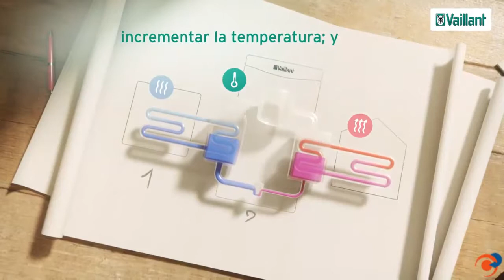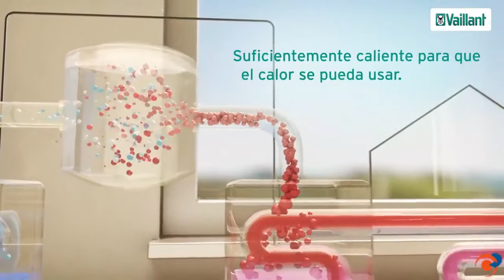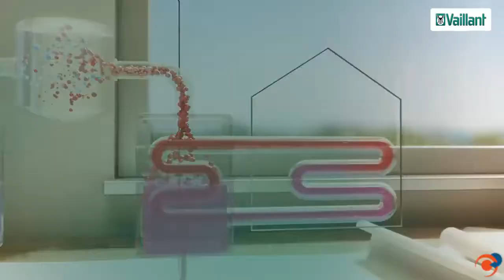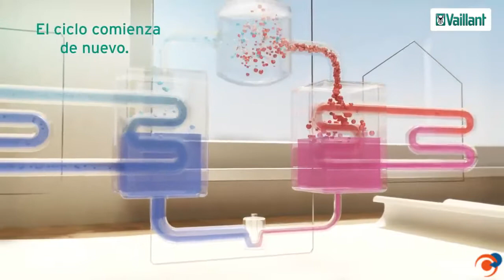FUNCIONAMIENTO BOMBA CALOR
‪La bomba de calor es una máquina frigorífica que toma calor de un espacio frío y lo transfiere a otro más caliente gracias a un trabajo aportado desde el exterior, es decir, hace lo mismo exactamente que la máquina frigorífica, lo único que cambia es el objetivo. En la máquina frigorífica el objetivo es enfriar y mantener frío el espacio frío. La bomba de calor, sin embargo, tiene como objetivo aportar calor y mantener caliente el espacio caliente.
La máquina reversible ; Al igual que en la máquina frigorífica, en la bomba de calor el ciclo más empleado es el de compresión de vapor, que funciona de idéntica forma que en aquella; utilizando los mismos refrigerantes, los mismos elementos y las mismas etapas de funcionamiento. Teniendo en cuenta entonces, que la misma máquina puede producir frío y calor, parece coherente utilizar un solo aparato para ambas funciones.

#‎EUROPEANARCHITECTURE‬ TALLER DE PROYECTOS Taller de proyectos de Arquitectura, Arquitectura Interior Ingeniería y Diseño Trabajamos en los mercados de LATAM, EL CARIBE, ÁFRICA, ESPAÑA ( .

‪#‎Proyectos‬ ‪#‎ArquitecturaInterior‬ ‪#‎Diseño‬ ‪#‎Arquitectura‬ ‪#‎Obras‬